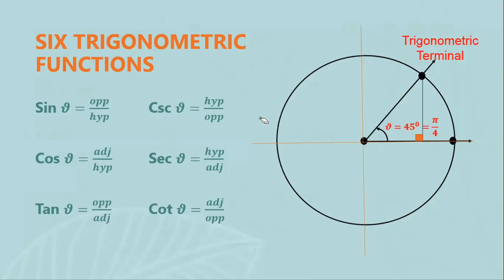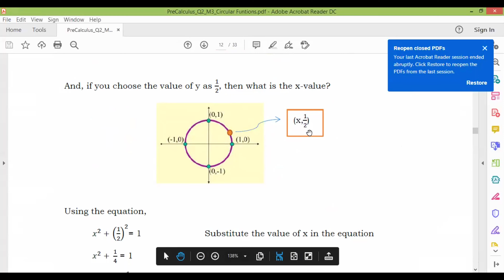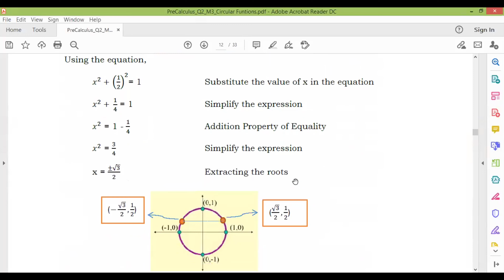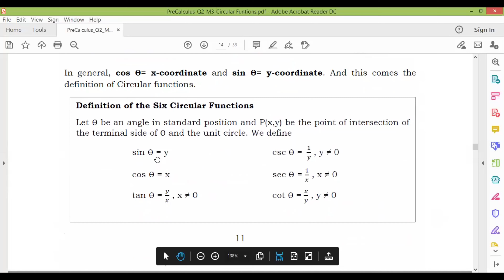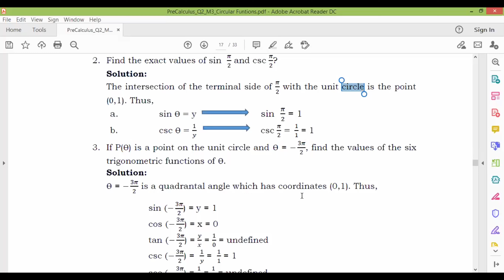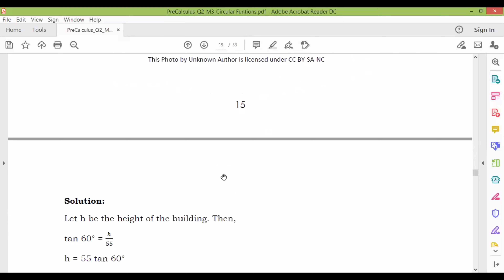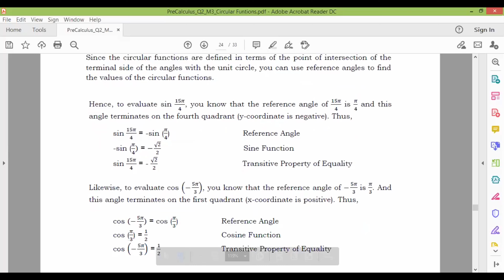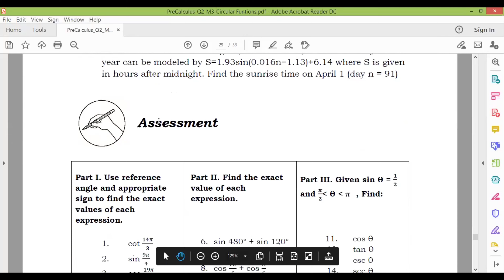online discussion on quarter 2 module 3 circular functions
introduction to trigonometric functions / circular functions